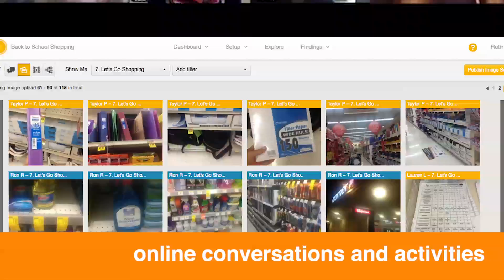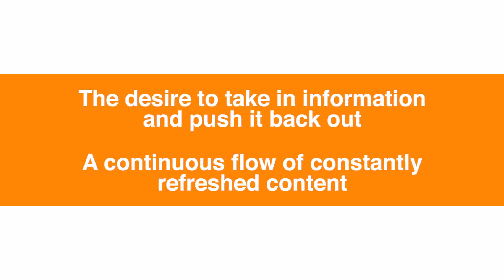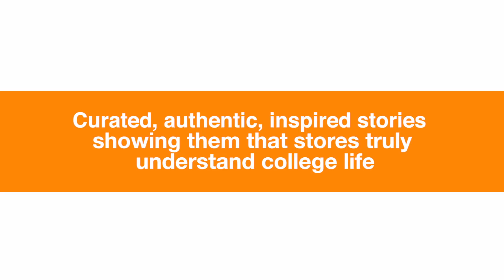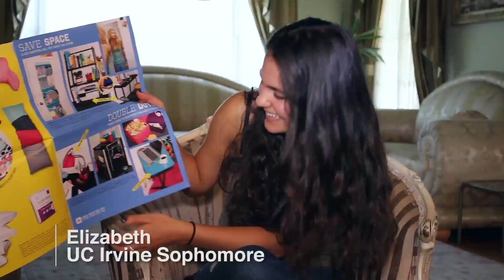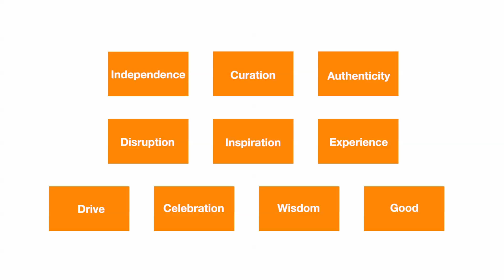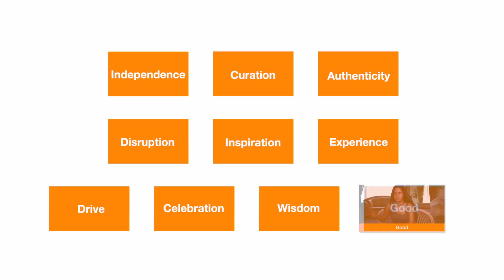Millennial Shoppers Exploratory Research (2015)